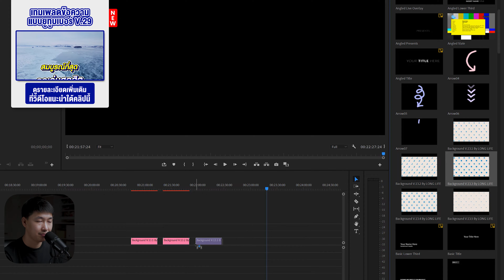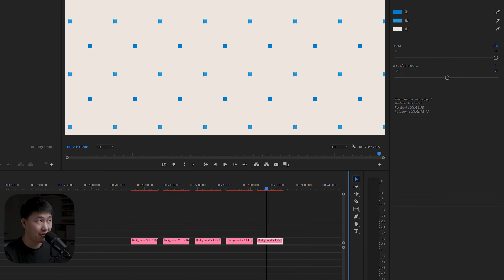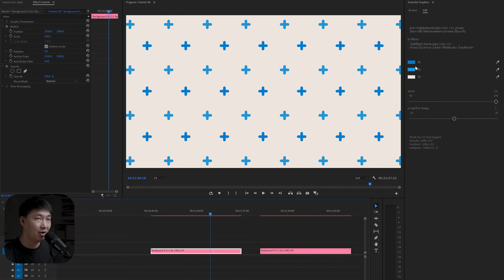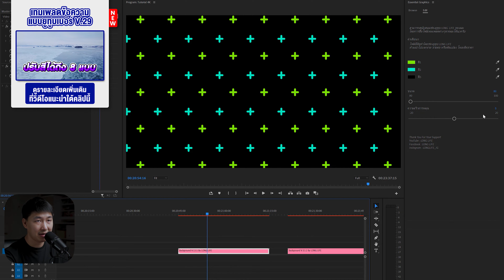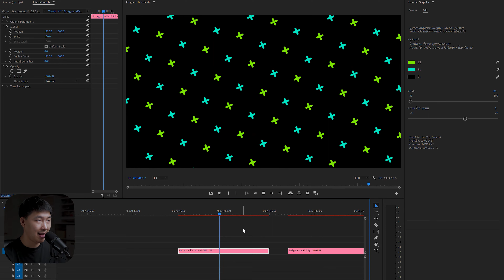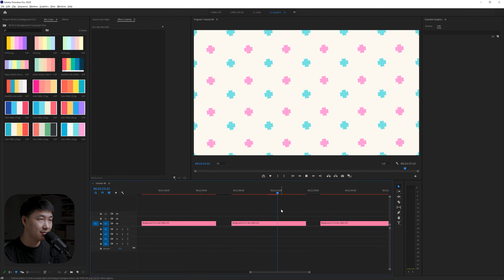เทมเพลต Backgrounds V.13 | หลายรูปแบบ ปรับแต่งได้เอง รูปแบบสวยงาม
***Download Link***

*LONG LIFE*